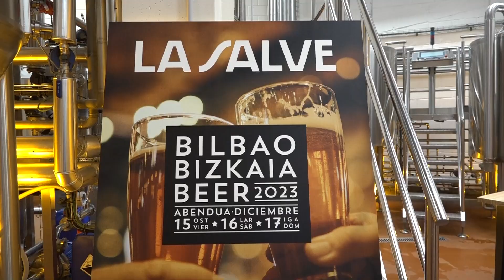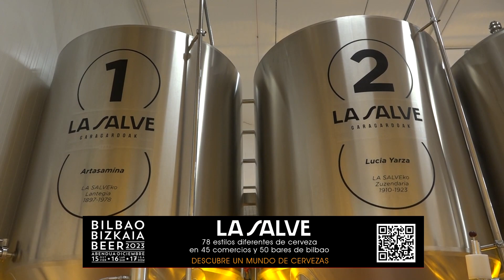"BILBAO BIZKAIA BEER 2023" SE CELEBRARÁ EN 45 COMERCIOS Y 50 BARES LOS DÍAS 15,16 Y 17 DE DICIEMBRE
Se ha presentado la III edición de BILBAO BIZKAIA BEER, que se celebrará en 45 comercios y 50 bares de Bilbao, los días ,15,16 y 17 de diciembre.
BILBAO BIZKAIA BEER contará con 78 estilos diferentes de cerveza. En cada establecimiento una cerveza diferente que en conjunto hace una variedad enorme de estilos y marcas cerveceras. Tendremos presencia de cerveceras de las principales tradiciones cerveceras: Alemania, Bélgica, Reino Unido, USA y de otros países emergentes en temas cerveceros. Estarán representadas cerveceras top mundiales como: Weihenstephaner, Samuel Smith, Sierra Nevada, Coopers, Duvel, St. Bernardus. Founders y tantos otros nos dan el nivel de tener las mejores cerveceras posibles en el evento. Este nuevo diseño del III BILBAO BIZKAIA BEER tiene como objetivo pasar de 6.200 asistentes a contar con más de 12.500 participantes en la nueva edición 2023.